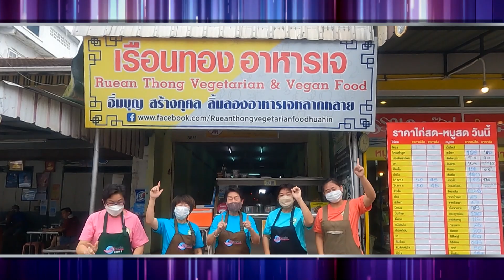ร้านเรือนทอง บ้านมังสวิรัติอาหารเจ (1/2) 1 ก.พ. 65 ครัวคุณต๋อย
ครัวคุณต๋อย ไม่กินถือว่าผิด!!!  ร้านเรือนทอง บ้านมังสวิรัติอาหารเจ

หากใครผ่านไป จ. ประจวบคีรีขันธ์  ให้แวะร้านนี้ร้านเรือนทอง บ้านมังสวิรัติอาหารเจ ครัวคุณต๋อยการันตี เมนูของร้านนี้เด็ดจริง จึงต้องนำมาบอกต่อ ของเด็ดของเด่นขึ้นชื่อ ต้องยกให้ “อาหารเจ” มาแล้วไม่แวะตามคำบอก เหมือนมาไม่ถึง จ. ประจวบคีรีขันธ์

อาหารร้านนี้มีให้เลือกหลากหลายเมนูทั้งกานาฉ่าน แกงขี้เหล็ก แกงกะทิสายบัว ข้าวหน้าเป็ด ขาเห็ดต้มแซบ มัสมั่น ก๋วยเตี๋ยวเจ   แต่!!! ถ้ามาร้านนี้ ต้องเมนูนี้ “แกงหัวตาล” เรียกว่าเป็นเมนูอร่อย

อาหารเจ เป็นเมนูที่ลดผักกลิ่นฉุ่น 5 ชนิด อาหารมังสวิรัติ ทางร้านเพิ่มไข่ เพื่อเสริมโปรตีน ทุกเมนูในร้านใช้วัตถุดิบสดใหม่ ในท้องถิ่น ทั้งสายบัว สับปะรด ใบชะคราม ใบเปราะ ลูกตำลึง ส่วนแกงหัวตาล เจ้าของร้านเลือกลูกอ่อนกำลังดี เครื่องแกงโขลกเองด้วยสูตรเฉพาพ ปรุงออกมาให้รสอร่อย  “แกงหัวตาล” เมนูนี้ต้องสั่ง!!! ถ้าไม่กินถือว่าผิด!!!

(ร้านเรือนทอง บ้านมังสวิรัติอาหารเจ จ. ประจวบคีรีขันธ์  โทร.